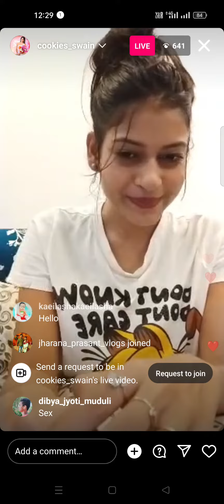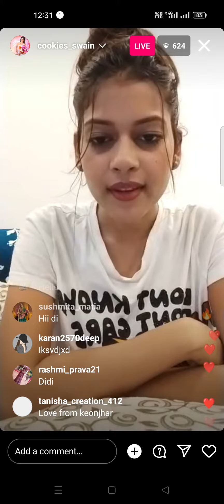Cookies Swain Live Asi Kan Kahile | Cookies Swain in Live | Jwain Amara American | Tarang Tv